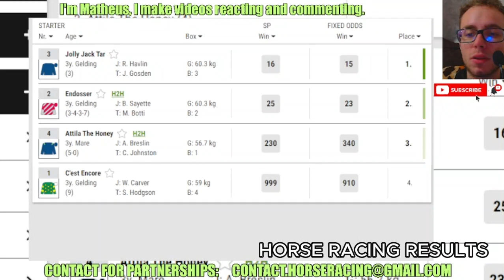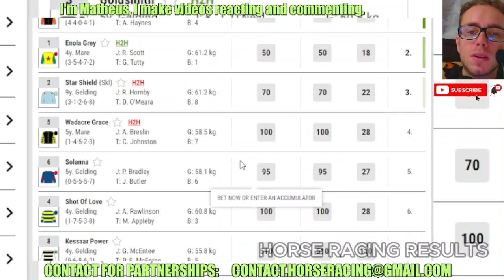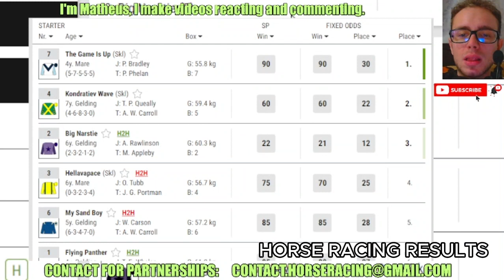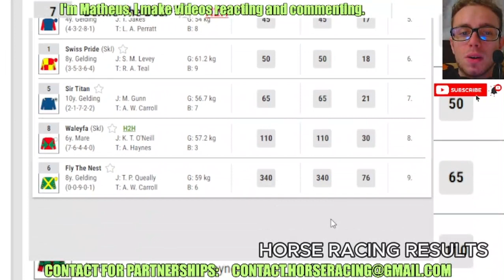Lingfield races replay Feb, 23 2024 - Horse Racing